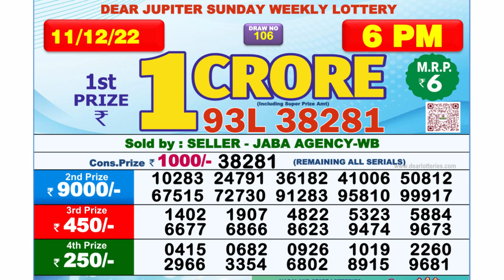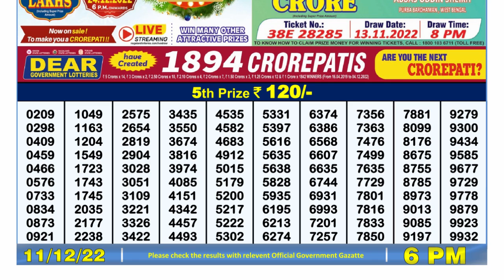🔴Dear Lottery Sambad Live 6pm today 11.12.22 Nagaland State Lottery Result